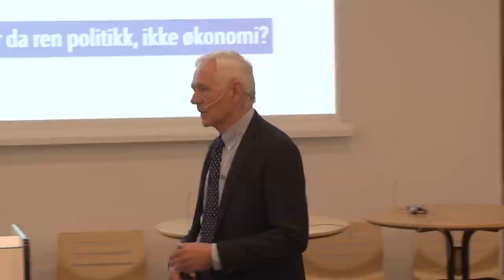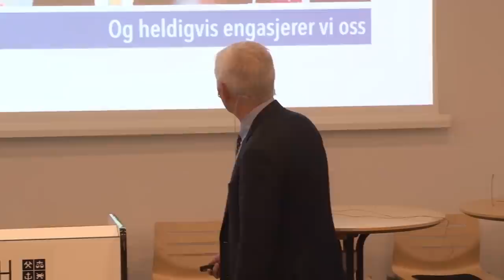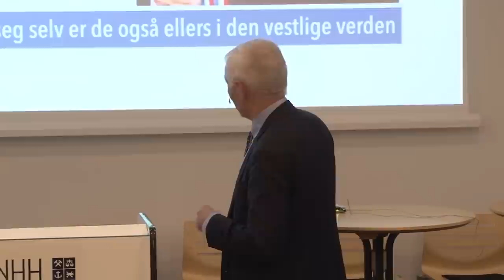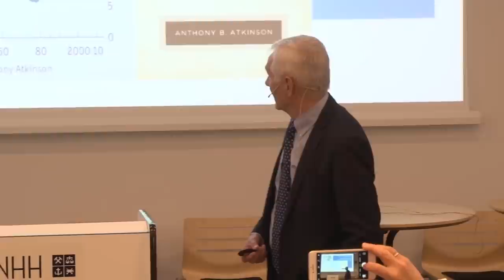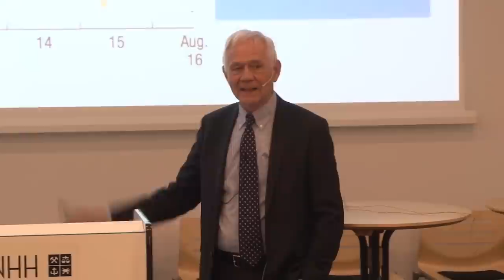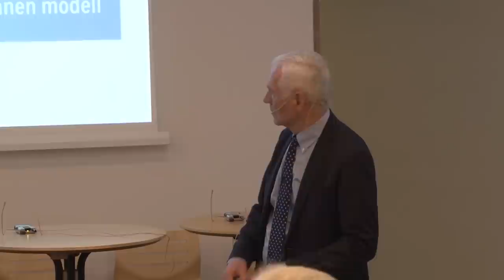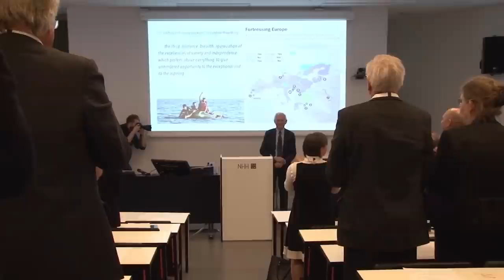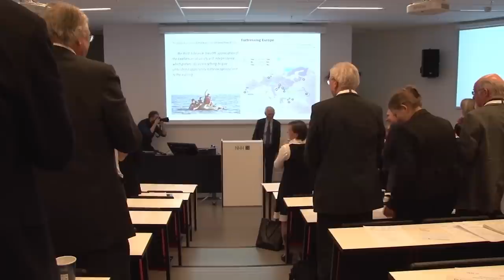Foredrag med Victor D. Norman: Økonomi og politikk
Tirsdag 6. desember 2016 ble Victor D. Norman hyllet med et symposium. Norman går av med pensjon ved nyttår. Dette er dermed hans siste forelesning som NHH-professor. Temaet for foredraget er økonomi og politikk. Foredraget er filmet av K7 Minutter.